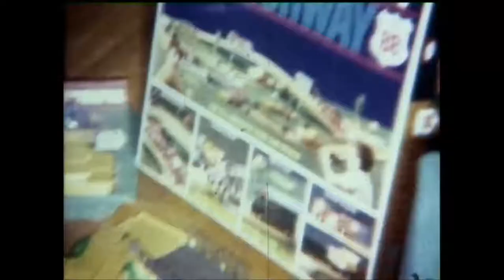Calico Rock-Mills Family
Mills family fishing 1960's